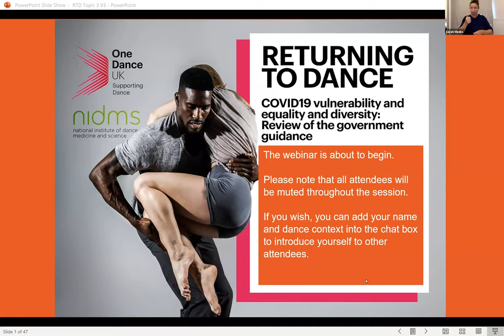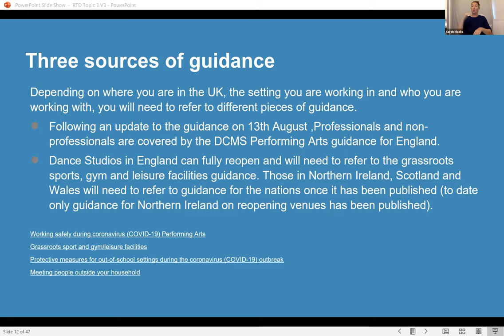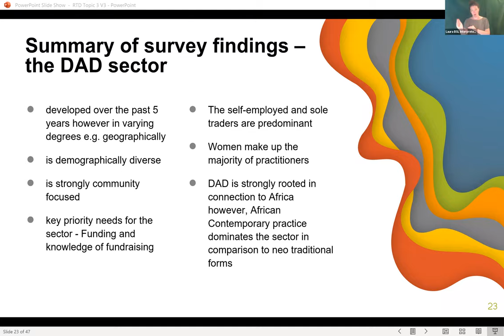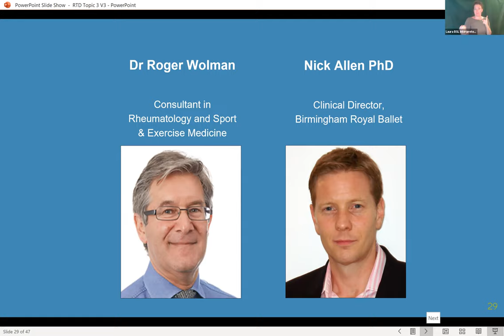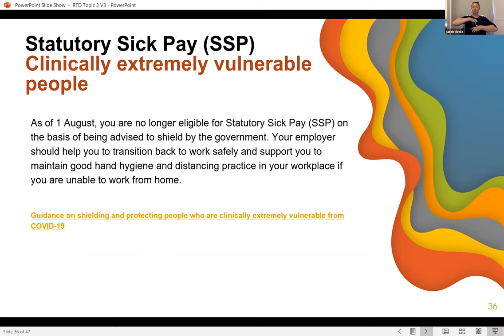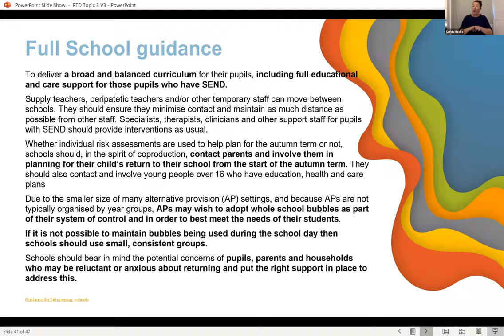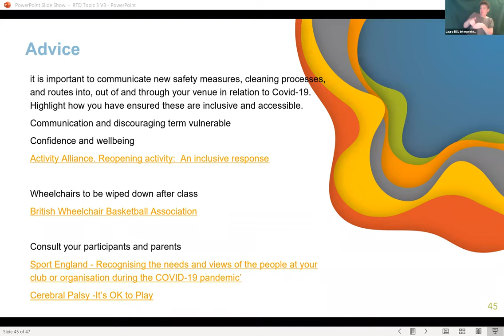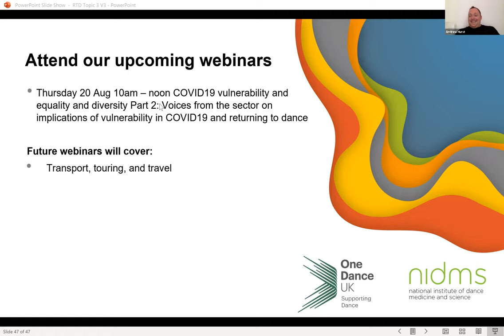Returning to Dance: COVID19 vulnerability and equality and diversity